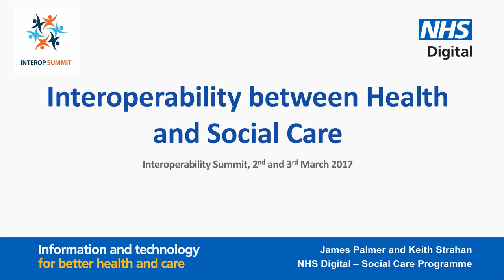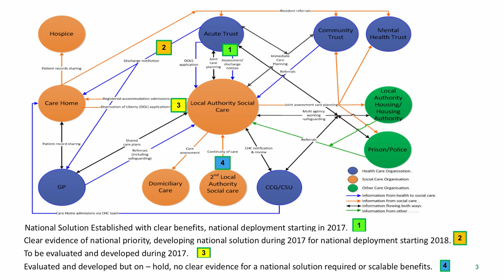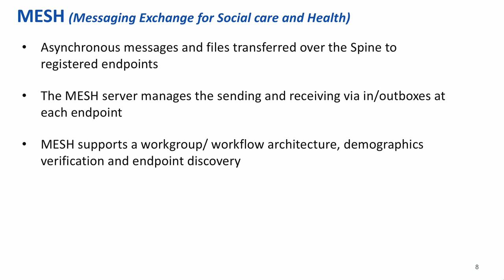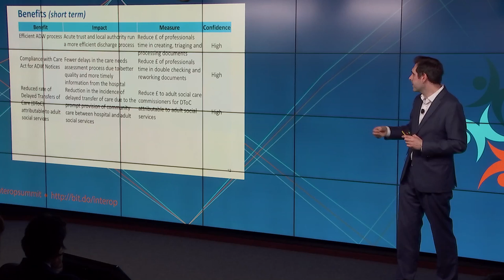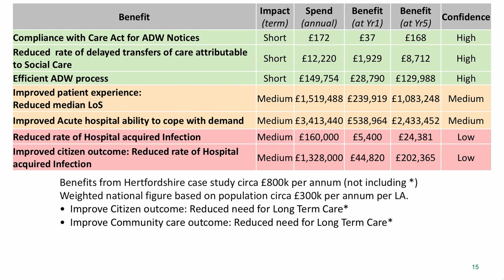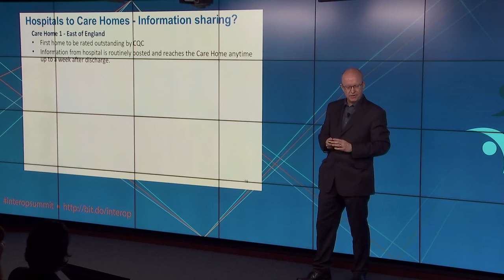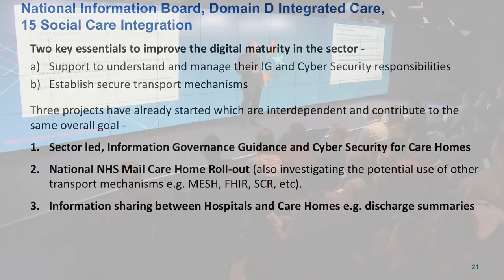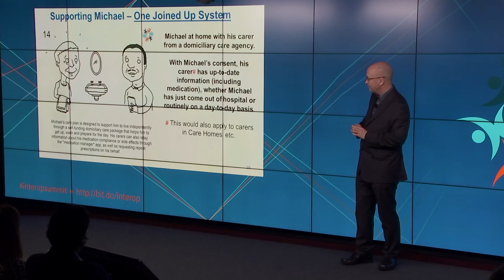Day 2-07 Interoperability between Health and Social Care (James Palmer, Keith Strahan)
Keith Strahan and James Palmer

James Palmer
Programme Head, Social Care Programme, NHS Digital

James joined NHS Digital in September 2015 (or the Health and Social Care Information Centre as it was known at that time) as the Programme Head for Social Care delivery where he has lead the development of the Adult Social Care Informatics work from a range of successful pilots to defining a national strategy that is fully embedded within the National Information Board delivery. This programme of work will include benefits to social care users and, crucially, funding commissioner and providers of social care.

He also leads on programmes that look to reduce Female Genital Mutilation through a risk prevention system, and also work to establish an appropriate approach to supporting the Department of Health’s understanding of the levels of historical Child Sexual Abuse within the country.

Previously to working at the NHS Digital James was responsible for the Public Health Service at Hackney Council, where he also had accountability for a commissioning and delivering services aimed at preventing ill health and unnecessary harm to adults and children.

During his 10 years in Hackney James oversaw a range of projects and programmes for the council including the co-ordination the Borough’s role during the London Olympics in 2012, and the commissioning of £30million regeneration funding.

James started his career as a Chemical Engineer in the sugar industry, and has been fortunate enough to have been involved in its production across 4 different continents, though his recent diagnoses of Type 2 Diabetes has caused him to question how much of the that production he consumed himself over that period.

He continues to work voluntarily in the pursuit of better outcomes for vulnerable children as the Special Education Needs and Disability Governor at the School his children attend.

Keith Strahan
Principle Relationship Manager, Social Care Programme, NHS Digital

Keith works for NHS Digital in the Social Care Programme and in his career, has devised, led and implemented large scale transfer of care projects between health and social care.
This has involved numerous health and social care organisations; standardising documentation and using email and national messaging standards.
Keith is currently leading a project to produce national Sector-led, IG and Cyber Security Guidance for Care Homes and is championing the need to improve Transfers of Care with Care Homes.
Keith is still a Registered Social Worker with 20 years’ experience working for various local authorities in community, hospital, mental health and primary care settings.
Keith is the representative for Association of Directors of Adult Social Services (ADASS) on the Professional Record Standards Body (PRSB).